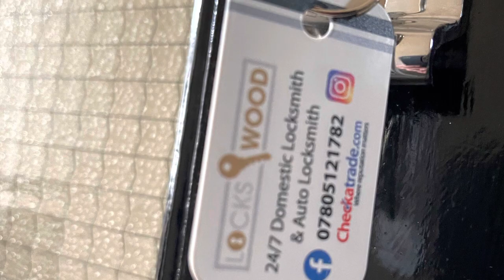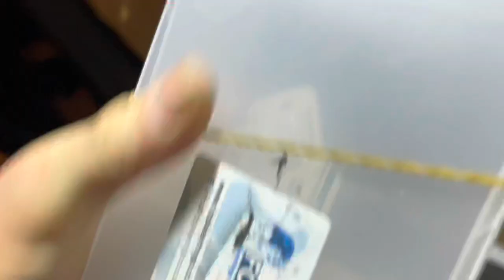Live Job | Fire Door Compliance Work | ERA Night Latch | Cylinder Change - Locksmith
This day started with carrying out some fire door compliance works to a property in hove.

We then attended a job to replace a standard nightlatch to an anti slip ERA nightlatch for lovely lady also in Hove.

And it ended with me fitting a new euro cylinder for another lovely customer in southwick

Please Also Give Us a Follow On Facebook And Instagram

I am Andy Perrin of Lockswood. A trained,  DBS Checked Independent Domestic Locksmith & Auto Locksmith, and City & Guilds Qualified Carpenter in the Brighton & Hove Area.

At Lockswood we can offer you a range of Specialist Locksmith Services throughout Sussex 24/7

•Fully trained INDEPENDENT MOBILE DOMESTIC LOCKSMITH including EMERGENCY lock outs, lock replacements and upgrades, new lock installations, new homeowners lock changes, HMO works, and lock servicing to Wooden, UPVC and Aluminium doors and windows. NO CALL OUT FEE!!!

•Fully trained INDEPENDENT VAN SECURITY LOCK INSTALLER. We only supply the best products which is why we use the UK’s no.1 van lock suppliers ‘Locks4Vans’. Security deadlocks available for most types of van. And we come to you so no need for ou to take time off work or be without your van and tools.

•Fully trained INDEPENDENT MOBILE AUTO LOCKSMITH including lock outs, decoding, replacement keys, replacement fobs. Non emergency works also undertaken. No need to pay expensive main dealer fees for new keys/fobs. NO CALL OUT FEE!!!

• A skilled and qualified CARPENTER specialising in Timber Exterior Doors & Frame Installations as well as Door and Window repairs.

Domestic Locksmith Services:

A trained, friendly and trustworthy IndeMobile locksmith
NO CALL OUT FEE!!!
DBS Checked
Non-destructive entry
Cylinder 'Yale' lock opening
Euro cylinder opening (double glazed doors)
Mortise ‘Chubb’ lock opening
Access Control systems
Ingersoll lock opening
Padlocks
Window locks
Patio door locks
Garage doors locks
Filing cabinet locks
Free security check
Associated carpentry works
Fully insured with £1M public liability insurance
Van Lock Security Services:

A trained, skilled and trustworthy installer
DBS Checked
All locks fitted from the UK’s leading van lock suppliers ‘Locks4Vans’
High Security ‘T Series’ dimple locks used for maximum security
Keyed alike locks (1 key works all your new van locks)
We come to you, so no need to be without your van and tools
Deadlocks available for most van types
Add on extras available for tailored packages including anti peel brackets and anti drill covers and more
Auto Locksmith Services:

A trained, friendly and trustworthy Mobile Auto locksmith
DBS Checked
All work carried out at your vehicle's location
Non-destructive entry
Picking and Decoding of vehicles
Replacement Keys
Replacement Fobs
Key Programming
Fob Programming
Carpentry Services:

Repair works to damaged doors and windows after break ins
We always like to work closely with each of our customers to ensure they are completely happy with the work undertaken after completion.

Andy is DBS Checked as of 04/05/20 DBS ID NO. P0002JJNBJU

Lockswood is fully insured and have £1m public liability cover.

I look forward to receiving your call.